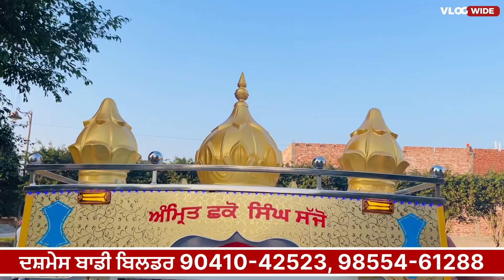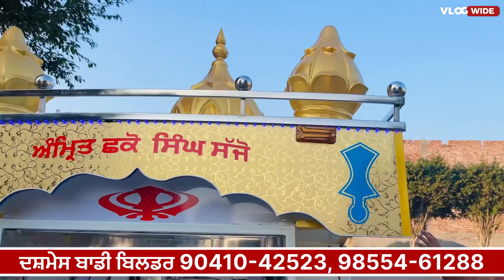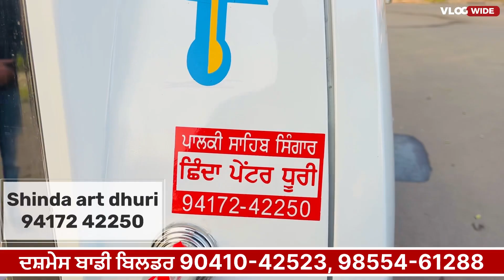ਸਕੇ ਭਰਾਂਵਾਂ ਨੇ ਮਿਲ ਕੇ ਬਣਾਈ ਪਾਲਕੀ ਸਾਹਿਬ ਸੰਗਤਾਂ ਖੜ੍ਹ ਖੜ੍ਹ ਦੇਖਣ ਨੂੰ ਮਜਬੂਰ 😍♥️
verna second hand price,
verna 2023,
verna,
verna car,
verna modified,
verna 2023 new model,
verna base model 2023,
verna top model 2023,
verna sx 2023,
verna top speed,

verna 2023,
verna,
verna car,
verna modified,
verna sx 2023,
verna top speed,

verna modified,
verna modified black colour,
verna modification,
verna modified 2023,
verna movie,
verna modified white colour
verna modified status
verna modified exhaust
verna modified old model
verna motoroctanemodified verna,
modified verna 2023,
modified verna car,modified verna 2022,
modified verna fluidic,
modified verna status,modified verna public reaction,
modified verna 2012,modified verna old model,
modified verna 2018,used verna in kolkata,used verna in mumbai,usedverna in delhi,used verna in pune,used verna in lucknow,used verna in chandigarh,usedverna in kerala,
used verna in chennai,used verna in punjab,used verna in jaipur,

pb13 production,
pb13 gaming,
pb13 car bazar moonak,
pb13 live,
pb13,
pb13 car bazar verna,
pb13 rider,
pb13 wali plate,
pb13 live tv,
car offers,
car offers taarak mehta ka,
ooltah chashmah,
car offers 2023,
car offers in december,
car offers malayalam,
car offers in diwali,
car offers tamil,
car offer sale,
car offers tmkoc,

Sirhind SidhuMooseWala Al NewSong2023,
latest this week,
new punjabi songs this week,
new punjabi songs latest,
new punjabi songs latest this week,
new punjabi songs 2020,
new punjabi songs 2023,Ok
car bazar chandigarh,
my ride dhuri,
om car bazar ludhiana,
pb13 production,
hoshiarpur car bazar,
jalandhar car bazar jalandhar ,punjab
lucknow second hand car market,
maruti 800 modified in punjab,lucknow second hand car market
maruti 800 modified in punjab
pb13 car bazar

Prime Asia TV Shorts,
Parkh ar,
khabri jatt,
On Air,
mix shoot mudki wale,